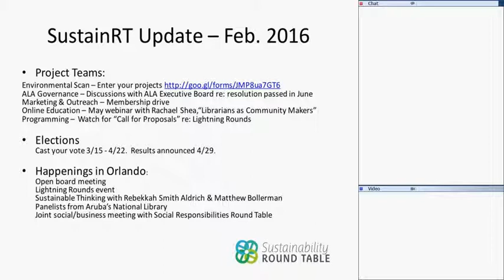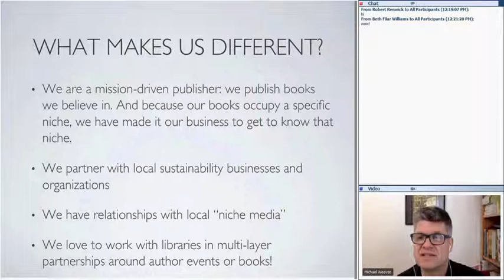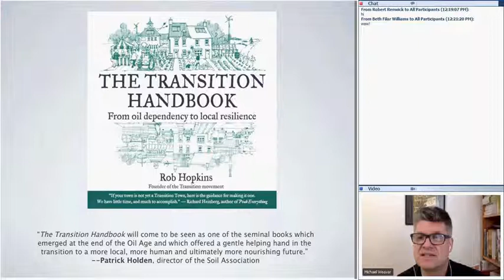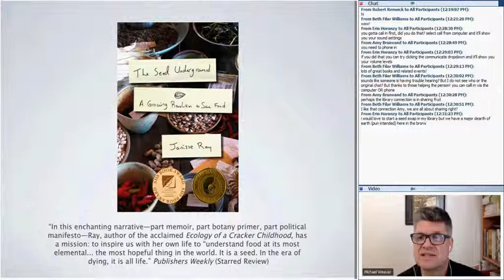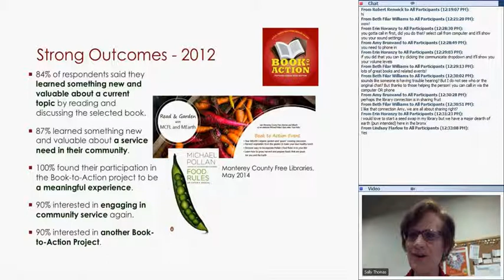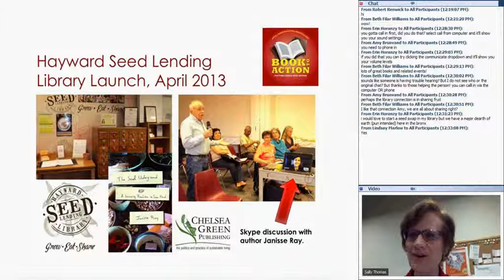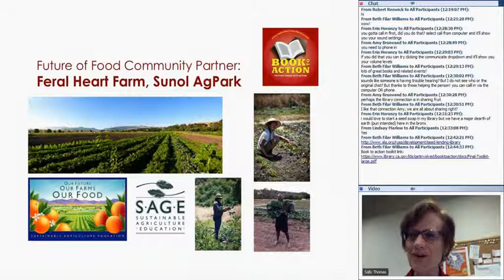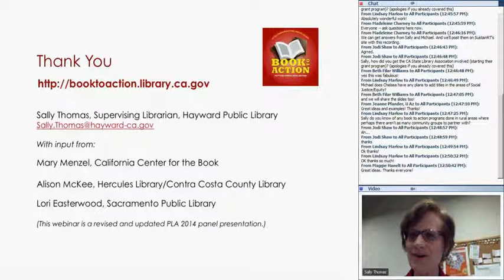SustainRT Online Education Team Webinar Books to Action Program 2/4/16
Free webinar by SustainRT: Books-to-Action Program 2/4/16 Topic: Local community organizations and publishers can be valuable partners for libraries in creating sustainability-oriented programming.  Sally Thomas and Michael Weaver describe Book-to-Action programs which extend the idea of a book discussion by not only scheduling an author/speaker, but also partnering with a public service organization for a volunteer day or other community service opportunity.